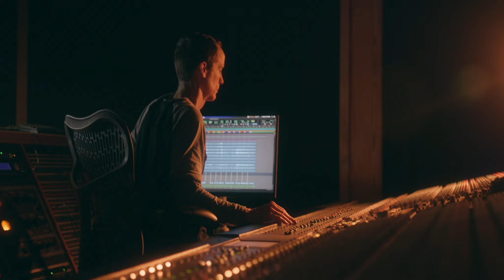Gat3 | 27 Years, 27 Stories - Episode 14: Origins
To celebrate our 27th anniversary, we're sharing 27 stories over the coming year.

Video production by Gat3
Directed by Madelenn Tabor
Created by Jordan Spencer and Julia Tabor

Throughout these past 27 years we've worked with some amazing people.